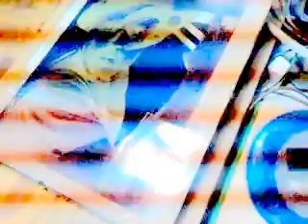video 2014 09 16 09 44 16